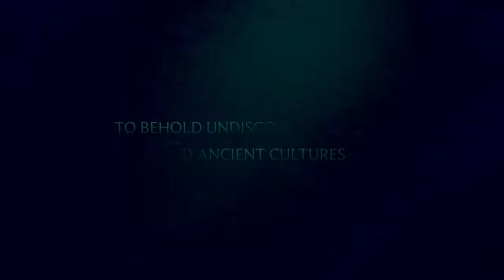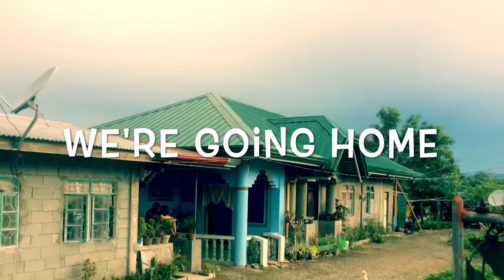Half way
Philippines